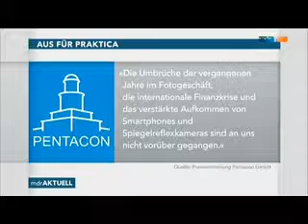Kultkamera Im Osten